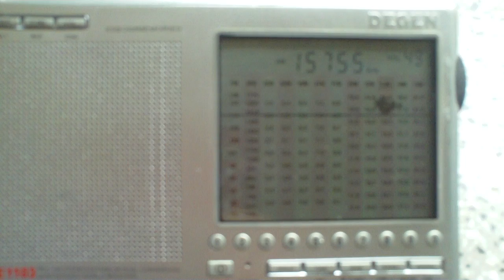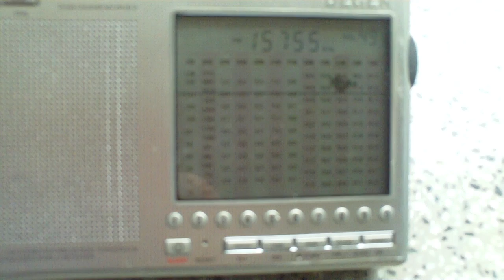un identify station in tentative Korean language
15755khz, 13:00UTC s off , 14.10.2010
WHO CAN HELP?